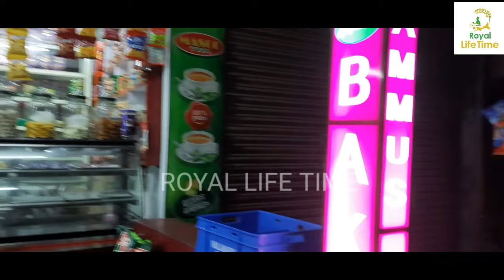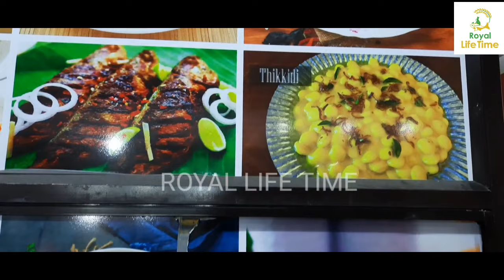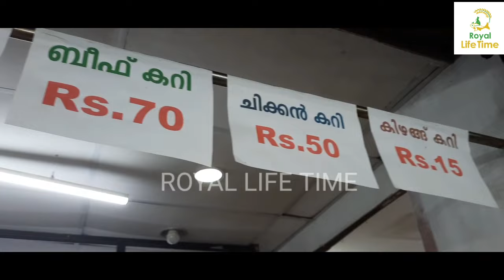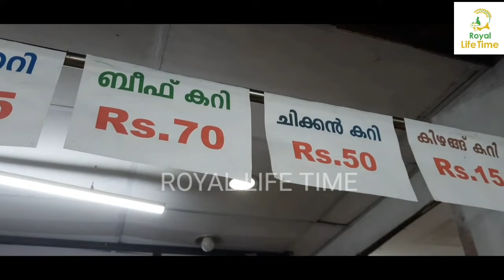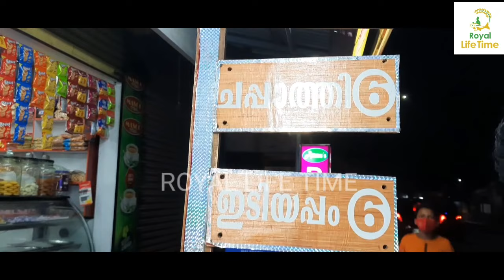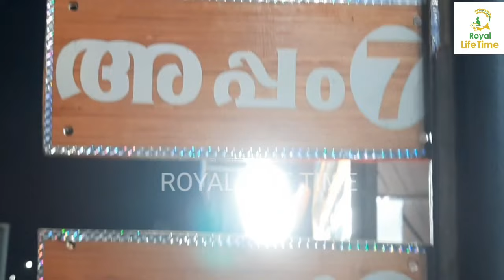രാവിലെ 5.30 മുതൽ 12 വരെ ഭക്ഷണം ഇത്ര വിലക്കുറവിലോ?